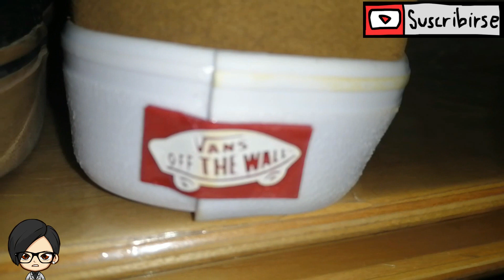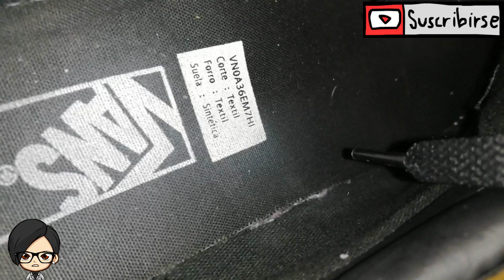"VANS ORIGINALES vs RÉPLICA" APRENDE a identificarlos